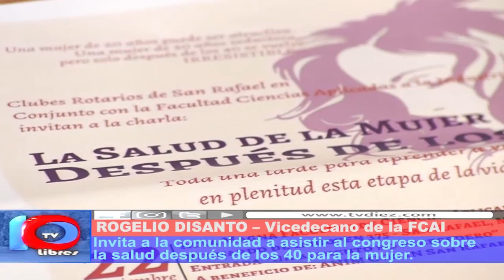MUJER DE LAS CUATRO DÉCADAS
Rogelio Disanto, Vicedecano de la Facultad de Ciencias aplicadas a la Industria realizó una extensa invitación a participar de un congreso que brindará la institución dedicado a la salud de las mujeres mayores de 40 años.